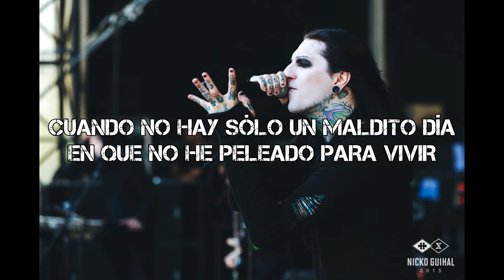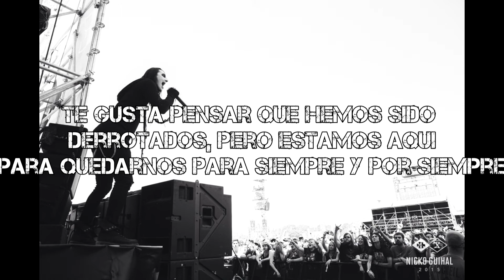Motionless In White - Devil´s Night (subtitulado al español) | King Kill 33